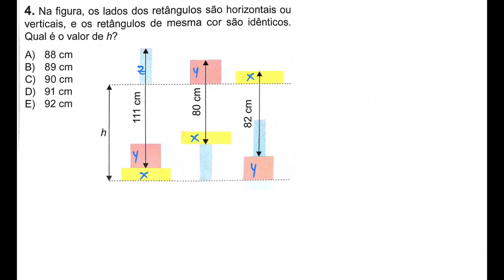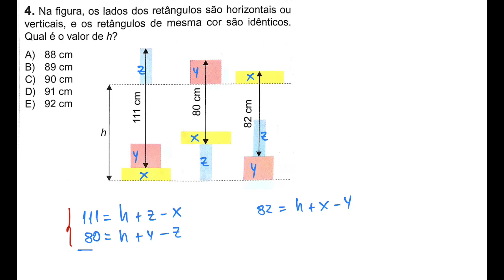OBMEP 2019 - Questão 4 - Nível 3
Na figura, os lados dos retângulos são horizontais ou verticais, e os retângulos de mesma cor são idênticos. Qual é o valor de h?